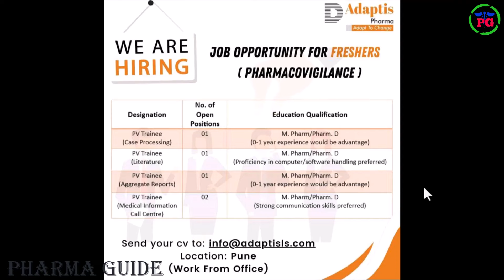Latest Pharmacovigilance And Regulatory Affairs Jobs For Freshers 2025